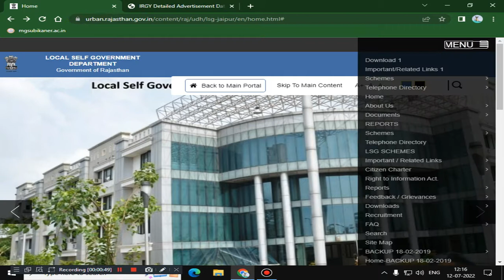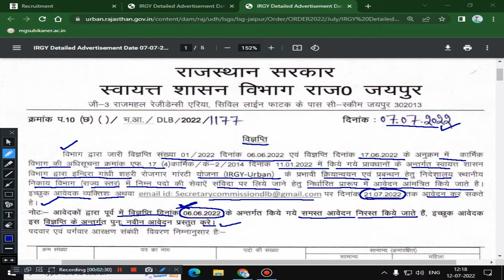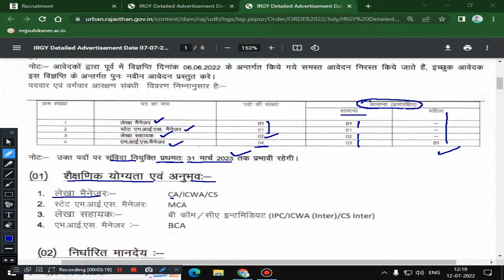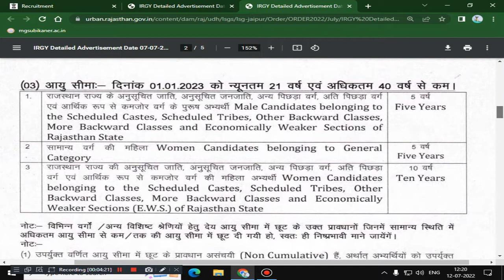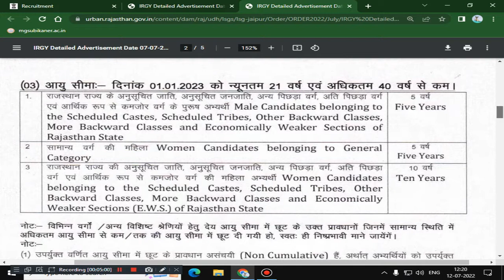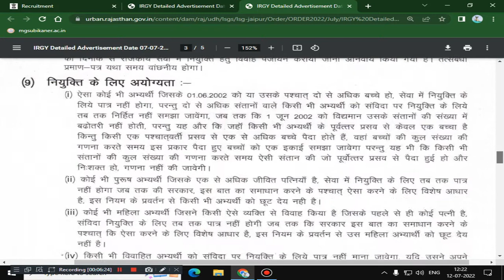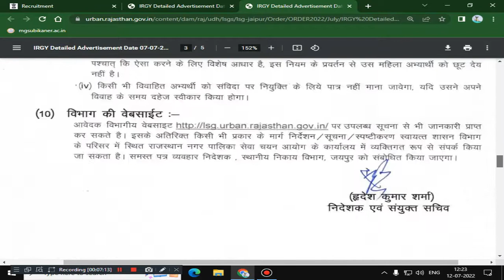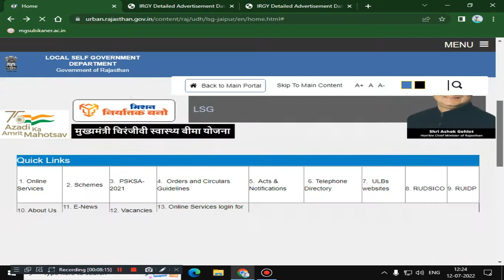IRGY BHARTI 2022 II Indira Gandhi Sheri Rojgar Guarantee Yojana 2022 Form II Nagar Nigam Jaipur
ONLY RPSC & RSSB WHATSAPP GROUP:
1. Rajasthan Nagar Palika Bharti 2022 Age Limit
2. Rajasthan Nagar Palika Bharti 2022 Application Fee
3. Rajasthan Nagar Palika Bharti 2022 Education Qualification and Post Details
4. Rajasthan Nagar Palika Bharti 2022 Pay Scale
5. Rajasthan Nagar Palika Bharti 2022 Selection Process
6. How to Apply Rajasthan Nagar Palika Bharti 2022 Recruitment ?
7. Rajasthan Nagar Palika Bharti 2022 Important Link